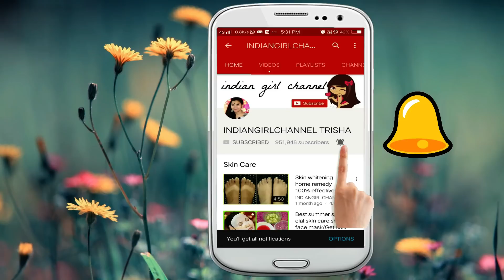Easy 5 minute everyday Braid hairstyles /hairstyle tutorial/indiangirlchannel trisha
Braids have become a huge trend of recent times. Youngsters from around the world are sporting this look not only for colleges but also for parties. Even celebrities are sporting braids on the Red Carpet and also on the ramp. It is a simple hairstyle that works for all occasions.

Hii……….my name is Trisha. This channel is for a lot of things like beauty tips, DIY, makeup, beauty benefits, product review, hair style and much more.

Take care
Buy buy.